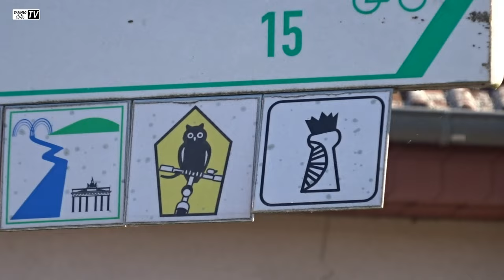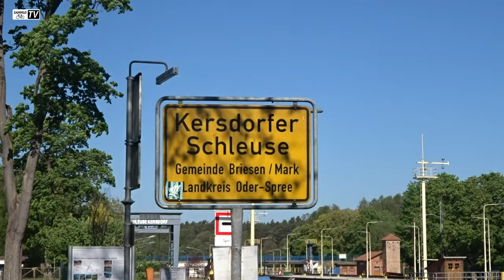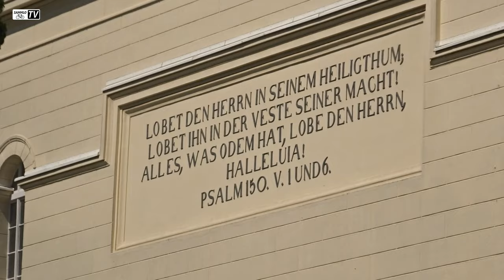1.Mai🌹 | Radtour in den Spreewald | Spree-Radweg und Tesla Gigafactory Berlin - Brandenburg | 135 km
Bei bestem Sommerwetter startete ich zu einer Radtour in den Spreewald. Dem Spreeradweg folgend, ging es vorbei an der Tesla Gigafactory bei Grünheide über fürstenwalde und beeskow bis nach goyatz. Weiter auf gut ausgebauten Radwegen bis nach Burg im Spreewald. Den vielen Flussarmen und Kanälen folgend fuhr ich bis nach lübbenau, wo ich meine Tour beendete.